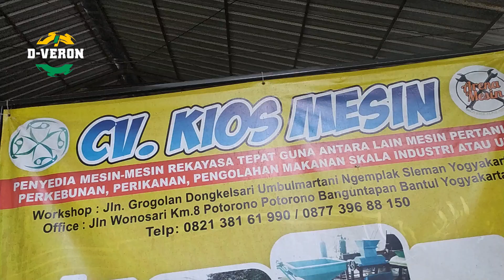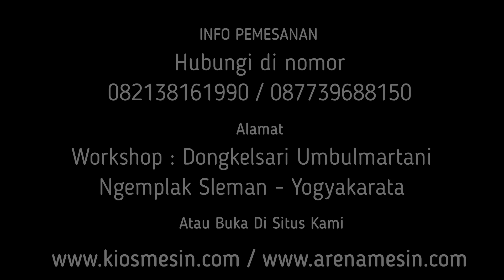BISA DIGILING CAMPUR ! MESIN PENEPUNG SEKAM DAN JANGGEL, MESIN PENGGILING JERAMI JADI DEDAK HALUS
Kami CV. KIOS MESIN menyediakan Mesin Giling Sekam Dan Jerami berbagai tipe sesuai kapasitas yang anda butuhkan. Untuk mengetahui harga dan penawaran khusus silakan telepon atau WA ke 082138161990 (Simpati) 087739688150 (XL) ATAU BUKA DI atau dapat juga datang langsung ke tempat kami (Gudang) Workshop: Jalan Grogolan, Dongkelsari, Umbulmartani, Ngemplak, Sleman, Yogyakarta